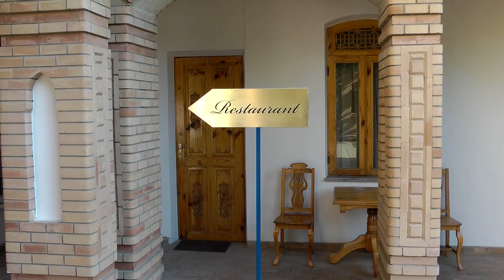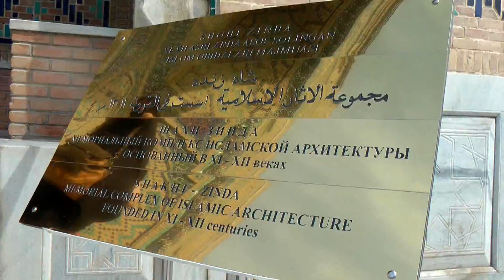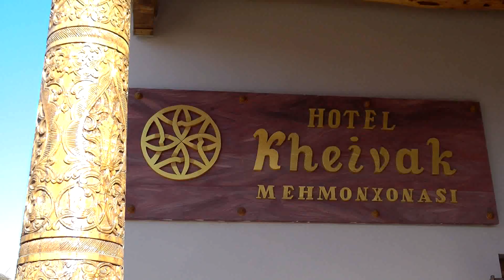Zwei Berner in Usbekistan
Eine Reise durch das für Europäer noch meistens unbekannte, märchenhafte, zentralasiatische, muslimische sowie durch die Sowjetzeit geprägte Usbekistan. Neben den Reisedestinationen wie der Hauptstadt Taschkent, den Wüstenstädten Buchara und Chiawa war Samarkand eine wichtige Handelsstadt der Seidenstrasse.